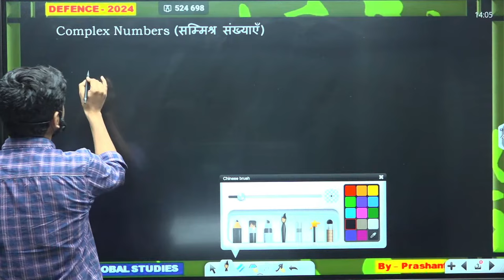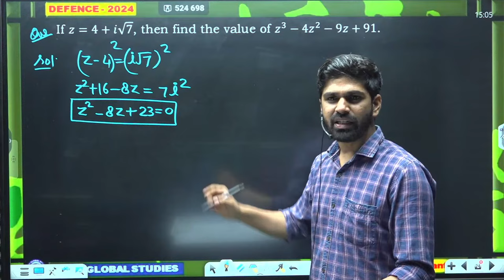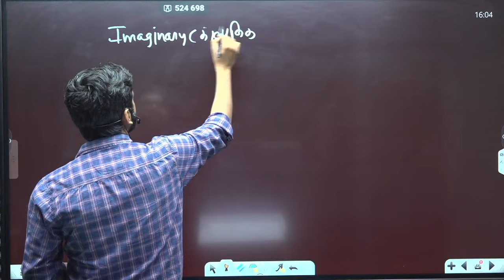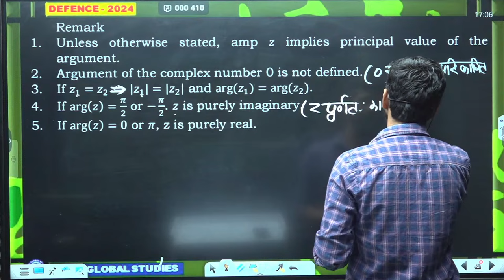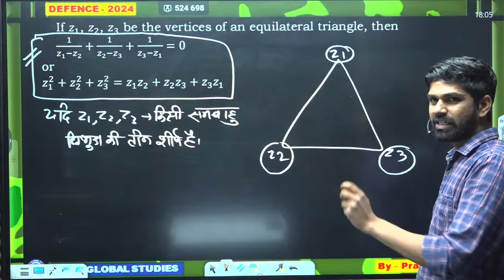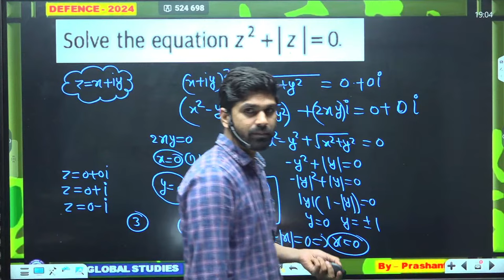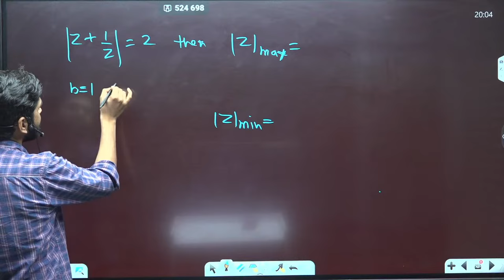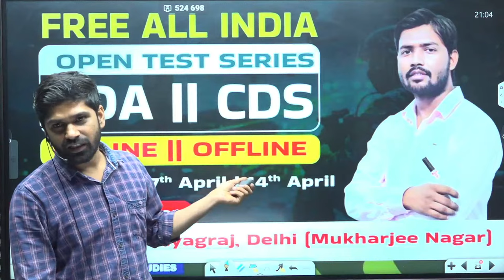Complex Number || NDA Maths || RUSTAM Series || By Prashant Sir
NDA Mathematics || Complex Number One Shot || Maths By Prashant Sir
Dear Student,
"If you have cleared NDA, CDS, AFCAT written paper or you have received any direct entry SSB call letter, then kindly fill this Google form. Our team will contact you "

Address - KGS Dehradun, Shivalik Tower, Sashtradhara Road, Opposite Indian Oil Petrol Pump, Dehradun-248001

- KGS Team
Welcome to our KGS Defence Channel!

Are you dreaming of a career in the Indian Armed Forces (Indian Army, Indian Navy, India Airforce, Indian Coast Guard) or the Central Armed Police Forces CAPF? Look no further! Khan Global Studies is your one-stop destination for cracking NDA, CDS, AFCAT, CAPF AC, ICG & Agniveer Exams and SSB Interview. Dive deep into the specialized knowledge required for various defence exams. Get free guidance, insights, study resources and updates on various defence exams.

 What You'll Find Here:

Engaging Video Lectures: Dive into engaging video lectures that simplify complex concepts and make learning enjoyable.

Tips and Tricks: Master the best tips and tricks to crack any Defence exam with confidence.

Proven Success: Our students have achieved remarkable success in defense exams, and we're committed to helping you follow in their footsteps.

Here's what sets Courses at Khan Global Studies apart:

SSB Interactive Classes: Engage with our experienced faculty in real-time and learn effectively.

 Join our thriving community of dedicated learners, stay informed, and gain the confidence you need to succeed.

Prepare to excel in defense exams with Khan Global Studies.